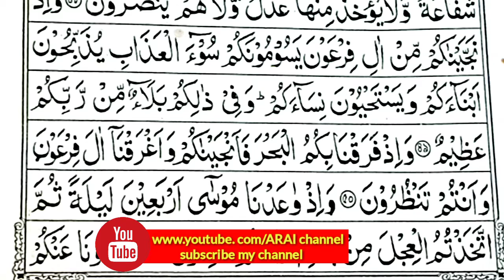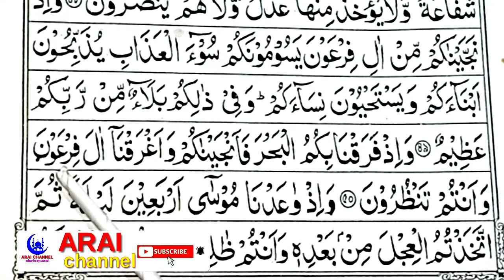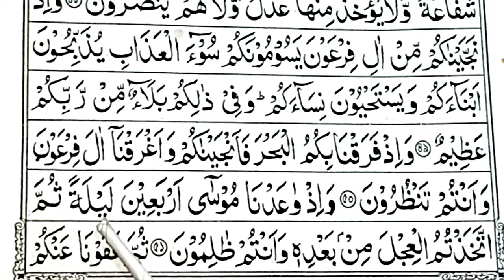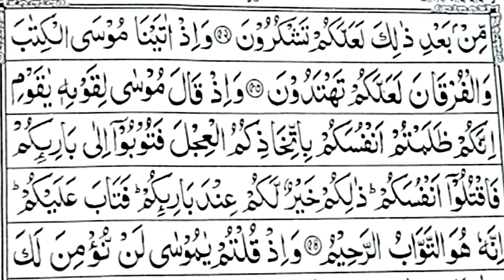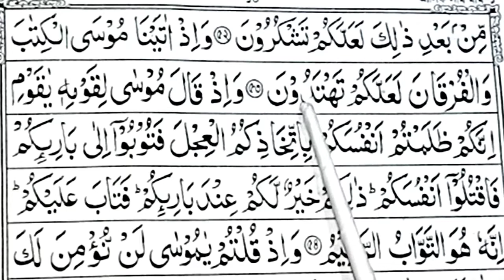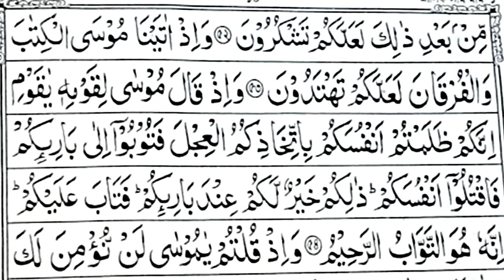সম্পূর্ণ কুরআনের অনুবাদ পর্ব ১৮ সূরাহ বাক্বারাহ, আয়াত -(৫০-৫৩) 👉 রুহুল আমীন বিন আব্দুল কুদ্দুস।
আসসালামু আলাইকুম।
আপনারা যারা কুরআনের অনুবাদ শিখতে চান তারা আমার এই ভিডিও গুলো দেখতে পারেন।
১০০% নিশ্চিত যে এই ভিডিও গুলো আপনাদের উপকারে আসবেই আসবে।

সম্পূর্ণ কুরআনের অনুবাদ পর্ব ১৮
সূরাহ বাক্বারাহ,
আয়াত -(৫০-৫৩)
রুহুল আমীন বিন আব্দুল কুদ্দুস।

Assalamu Alaikum.

السلام عليكم.

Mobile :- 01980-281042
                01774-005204